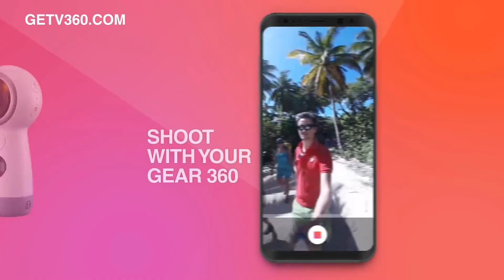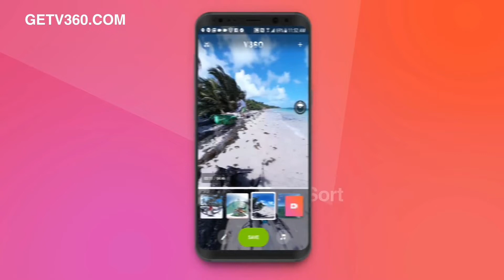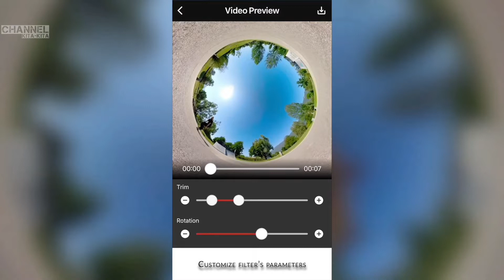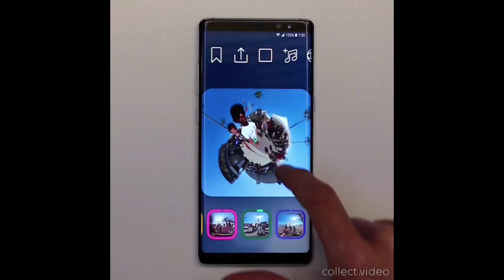4 aplikasi edit - cara membuat 360 video - termudah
judul : cara membuat 360 video dengan aplikasi video 360 derajat untuk android

ok pada video kali ini saya akan memberikan info aplikasi cara edit video 360 di android dan aplikasi
cara buat video 360 di android sangat cocok untuk pemula cara buat video 360 di youtube

aplikasi rotasi layar 360 derajat banyak sekali di cari khususnya untuk para pecinta traveling
jadi membuat video 360° merupakan sebuah hal yang cocok dlakukan
cara membuat 360 foto bisa dilakukan apliaksi ini jadi didalam video ini bukan hanya sekedar cara buat video 360 di android
melain foto juga bisa tapi dengan catatan menggunakan aplikasi video 360 derajat

untuk aplikasi aplikasi edit video 360 ini gratis walau ada juga yang berbayar apabila kamu ingin fitur fullnnya
jadi jangan ambil pusing dalam mencari cara buat 360 video
cukup tonton video aplikasi edit video 360 derajat ini maka kamu  mengetahui aplikasi video 360 derajat untuk android
yang keren dan aplikasi edit video 360 derajat